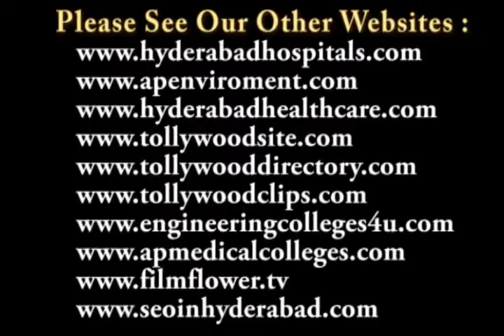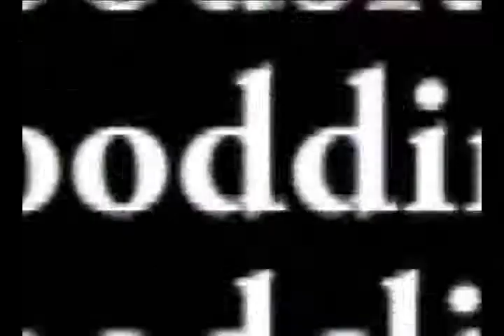Shruthi Art Academy Grandly Celebrated Nrutyothsav 2011 First Day Speech Video 4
టి. సుబ్బరామిరెడ్డి లలిత కళాపరిషత్ సమర్పణలో శృతి ఆర్ట్ అకాడమీ ఆధ్వర్యంలో నృత్యోత్సవం -- 2011 మొదటి రోజు వేడుకలు

టి. సుబ్బరామిరెడ్డి లలిత కళాపరిషత్ సమర్పణలో శృతి ఆర్ట్ అకాడమీ ఆధ్వర్యంలో మూడు రోజుల నృత్యోత్సవం -- 2011 రవీంద్రభారతిలో 10 అక్టోబర్ 2011న ఘనంగా ప్రారంభించారు. ఈ కార్యక్రమానికి ఆంధ్రప్రదేశ్ భారీ పరిశ్రమల శాఖామంత్రి డా. జె. గీతారెడ్డి, ఆంధ్రప్రదేశ్ గృహనిర్మాణ శాఖామంత్రి కన్నా లక్ష్మీనారాయణ ముఖ్య అతిథులుగా పాల్గొన్నారు.